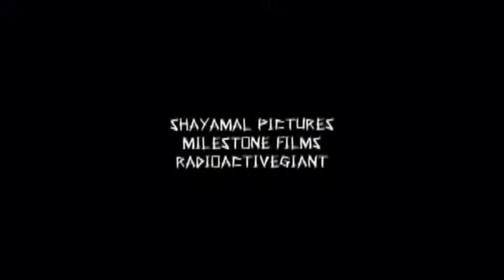Horror, Thriller Movies New Movies English pernicious